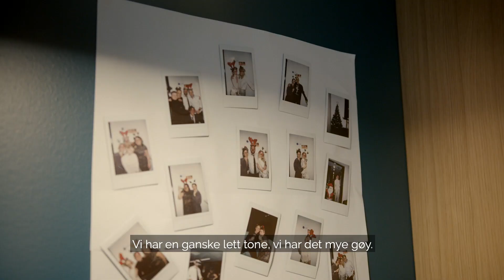Ansattvideo Bente - tekstet